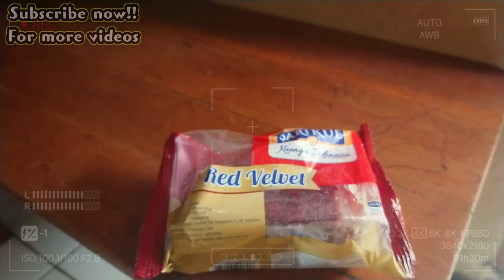nyobain red velvet nya sari roti, lembut di mulut kasar di dompet wkwk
Ok gessss
Dah lama ni kaga nongol
Ayokk dongs suport nyaa.

Tonton smpe habs yaaa video ku yg lagi menikmati sari roti red velvet. Mantaapp